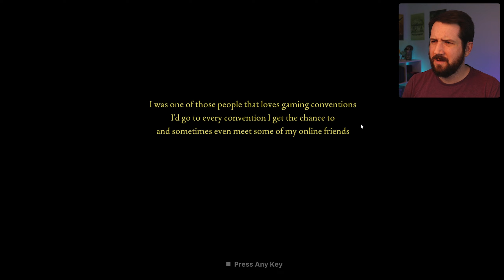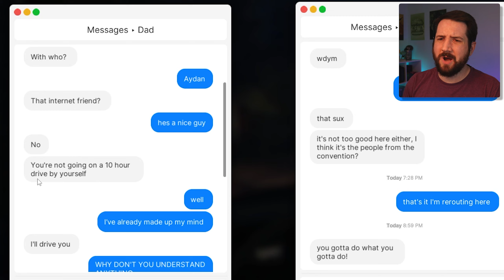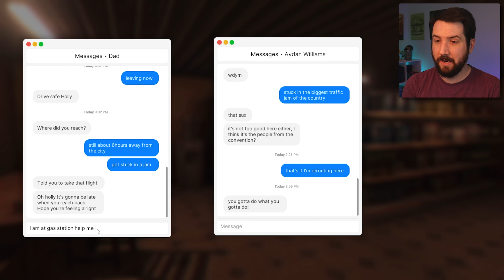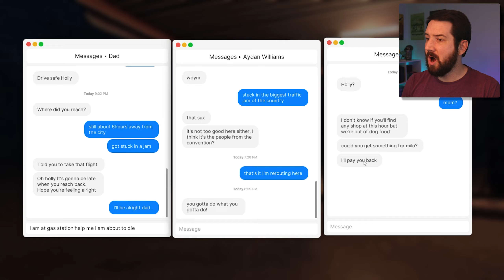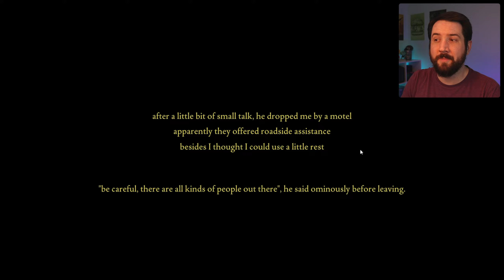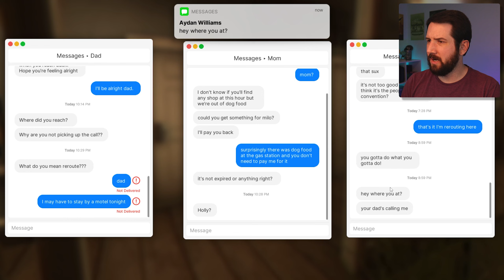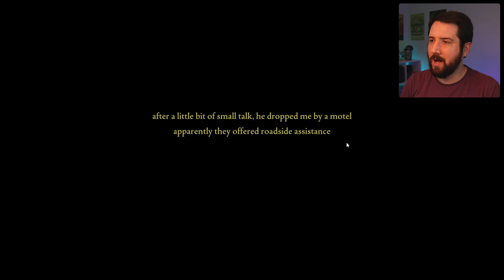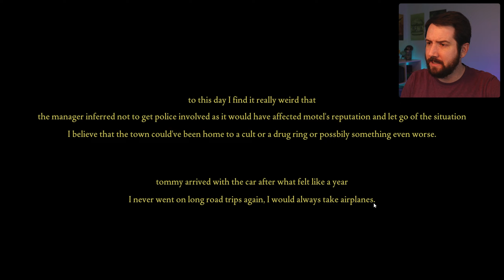Worst Hotel to Sleep In | Fears to Fathom Episode 2 - Norwood Hitchhike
Oh geez. My old rusty car broke down somewhere in the backwoods. I sure hope that nothing bad happens to me...